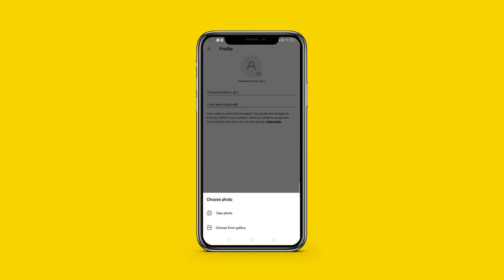How upload profile picture on signal | signal ma profil picture kasa lagya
Signal
Profile pic upload on signal

Profile image upload kasa kra signal pr
New massage app signal

Simple step use profil pic upload on signal

"Think technical"
"Technology""technical think"think technical